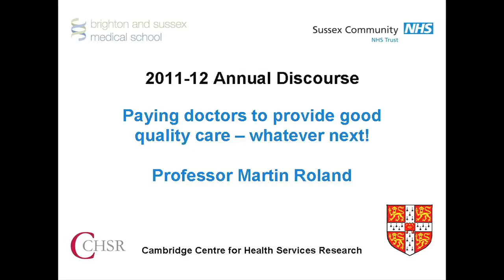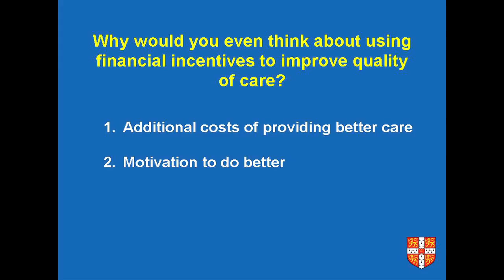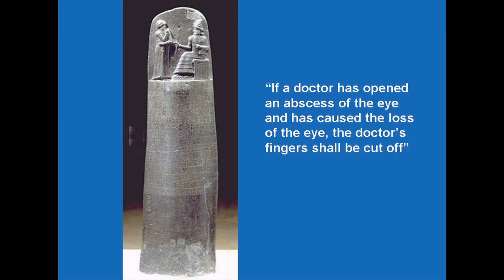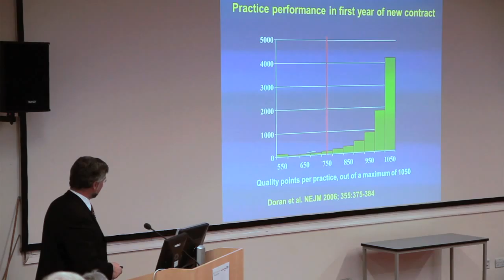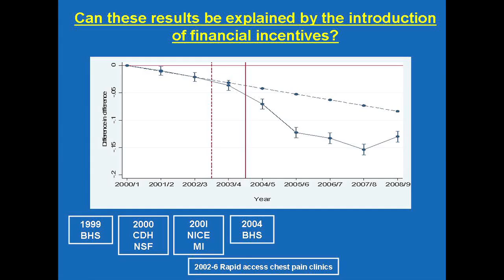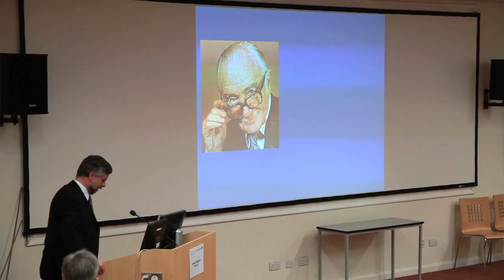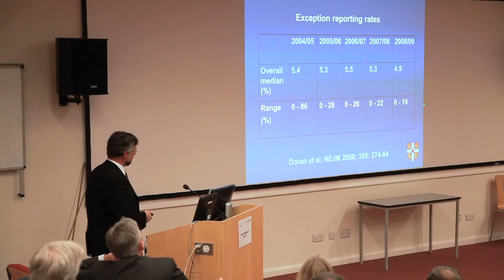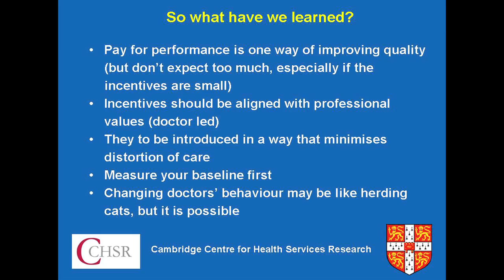Paying doctors to provide good quality care – whatever next!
Martin Roland, Professor of Health Services Research, University of Cambridge gave the 2011-12 Annual Discourse hosted jointly by Brighton and Sussex Medical School and the Sussex Community NHS Trust.

‘Pay for performance’ schemes which pay doctors or hospitals more for providing high quality care are becoming increasingly popular around the world. GPs in the UK now have a quarter of their income tied to pay for performance and the NHS is starting to reward hospitals for quality too.

Why should this be necessary? Shouldn’t doctors just do a good job anyway? And do such schemes have unintended consequences?

In this lecture, Professor Roland will review some of the expected and unexpected things that happen when doctors are paid for performance.

This lecture was given on Wednesday 18 January 2012
Chowen Lecture Theatre, Brighton and Sussex Medical School.